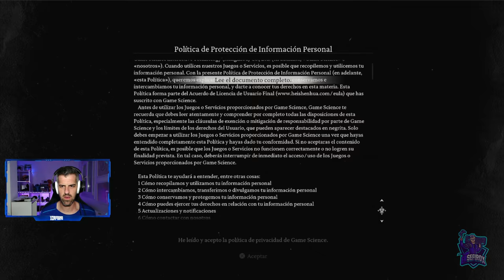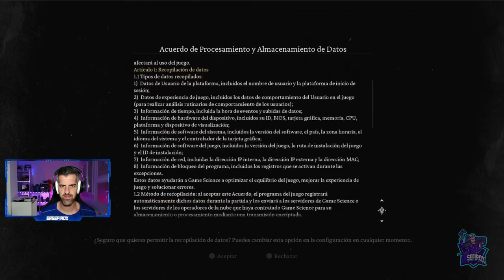BLACK MYTH WUKONG - #1 - Tutorial, primeros pasos e impresiones